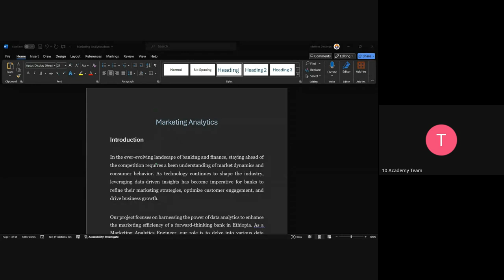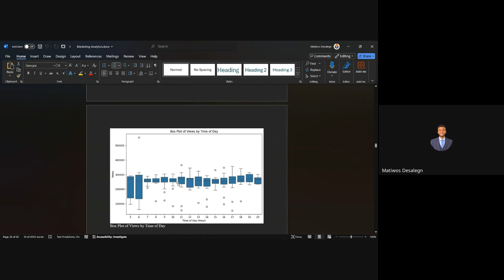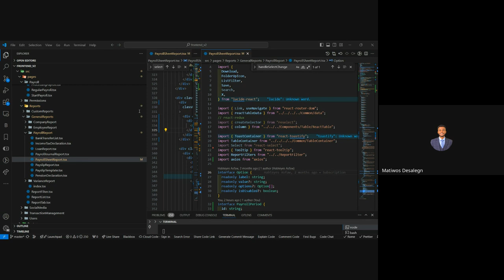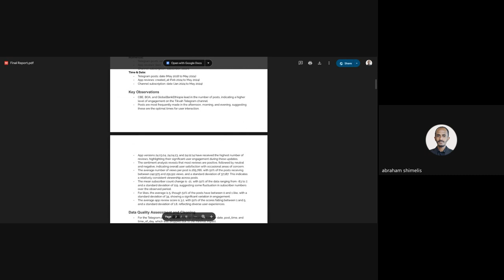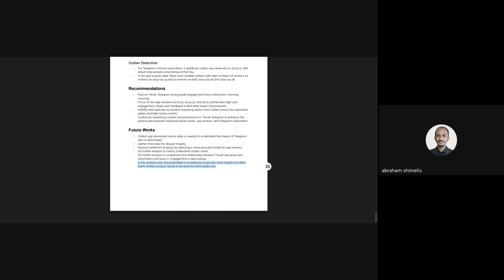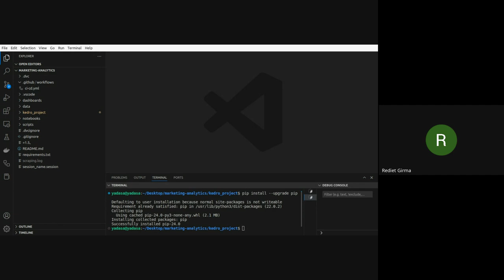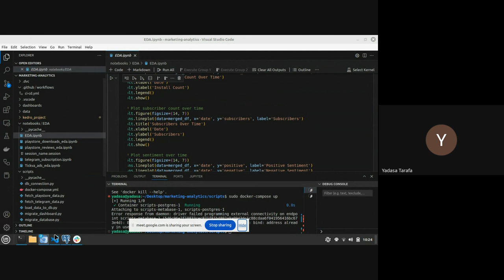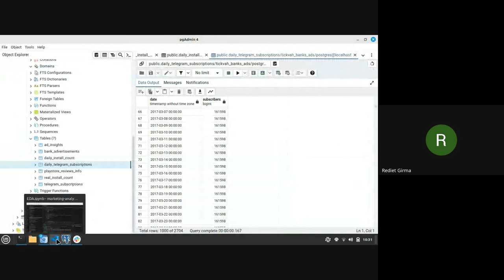Kifiya AIM 1 W5D1, Standup